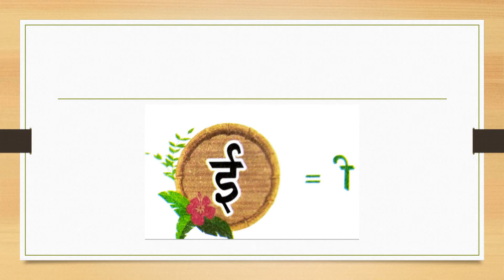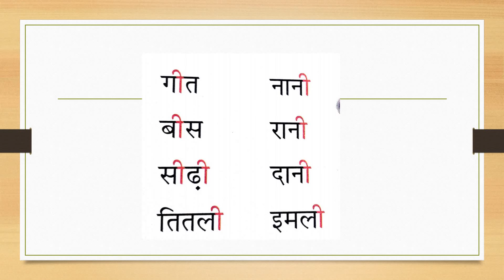HINDI CLASS 2 (OCTOBER 28)